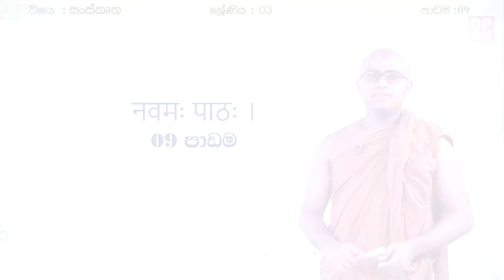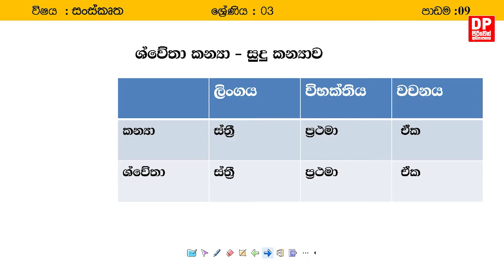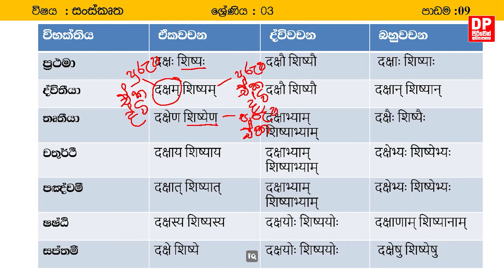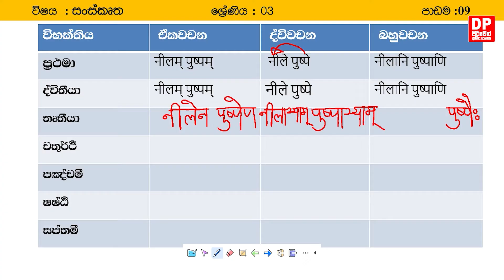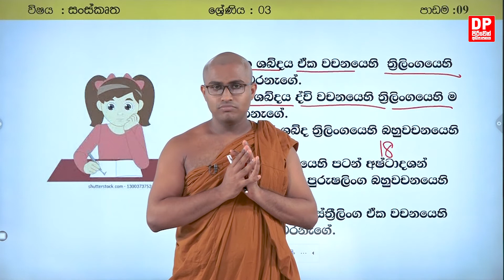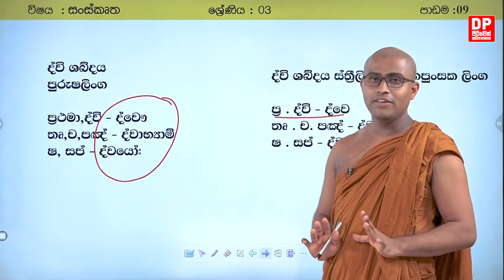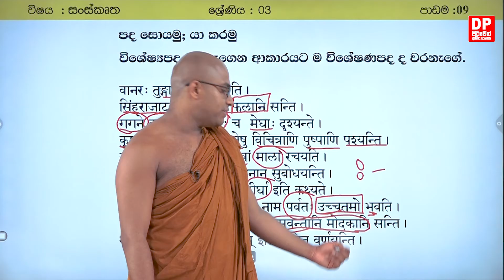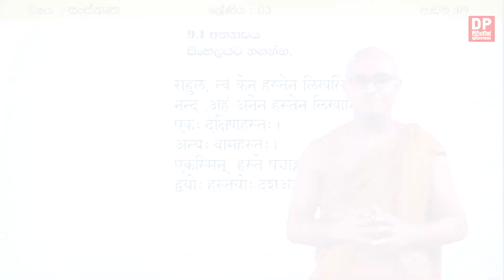09 වන පාඩම (පද සොයමු; යා කරමු. ) | 03 ශ්‍රේණිය - සංස්කෘත